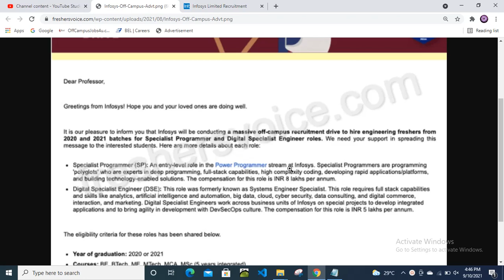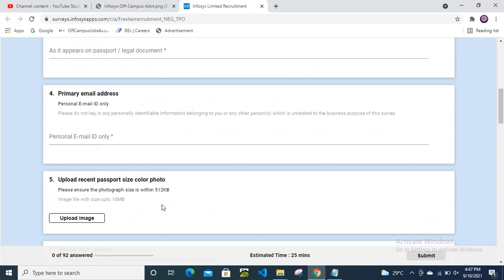Infosys Off Campus Placement Drive | Infosys Recruitment 2021